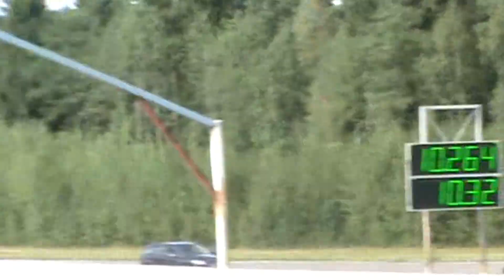Stock & Super Stock Semi Finals - FHRA Finals 2014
Semi Final round of Stock & Super Stock at FHRA Finals 2014.